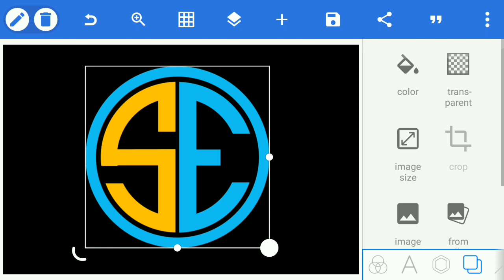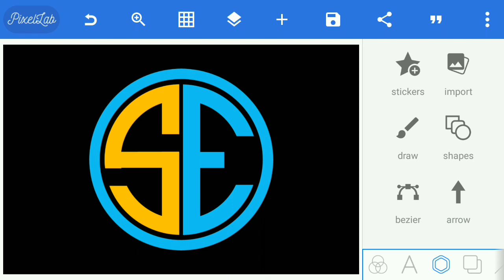SE Professional Logo design tutorial in pixellab - Pro Photo Editing & Logo Design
Related Topic
pixellab editing
pixellab emboss problem
pixellab english fonts download
pixellab exe
pixellab editing logo
pixellab effect
pixellab editing background
pixellab extension
pixellab gujarati font download
pixellab gaming fonts
pixellab gold
pixellab glass fonts
pixellab gujarati font
pixellab gold texture
pixellab gaming logo
pixellab golden
pixellab logo
pixellab logo png
pixellab latest mod apk
pixellab latest version
pixellab logo design download
pixellab logo download
pixellab logo background
pixellab latest version apk download
pixellab tutorial
pixellab text
pixellab texture
pixellab text on pictures
pixellab tamil fonts download
pixellab thumbnail
pixellab templates
pixellab text on pictures apk download